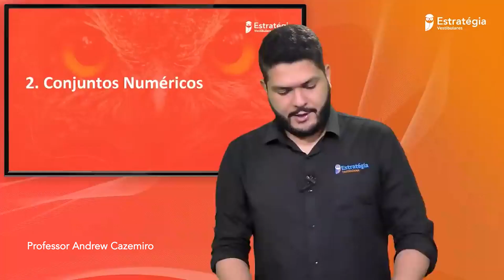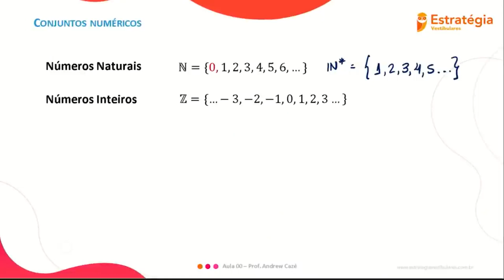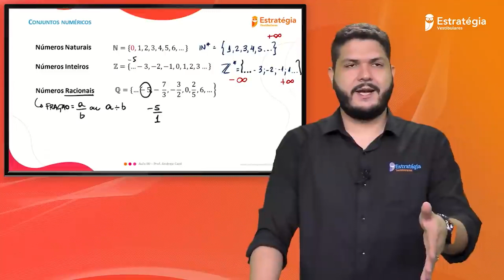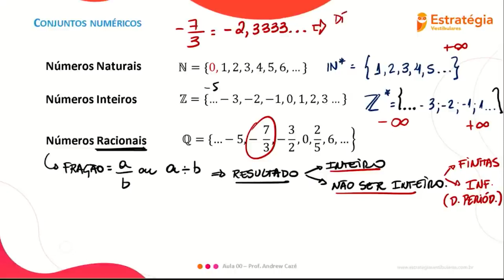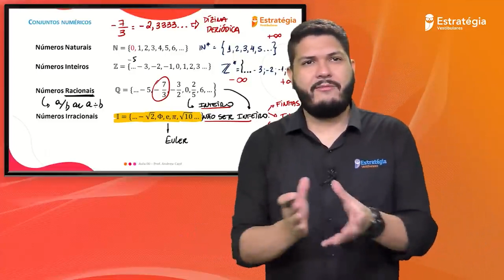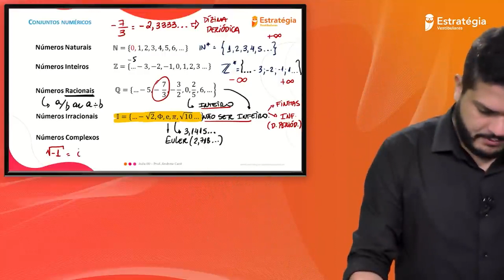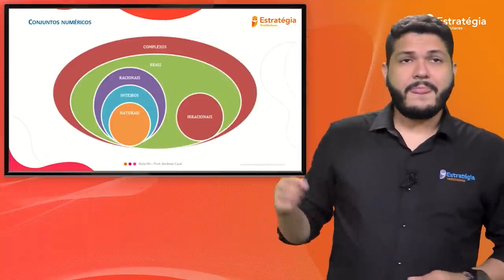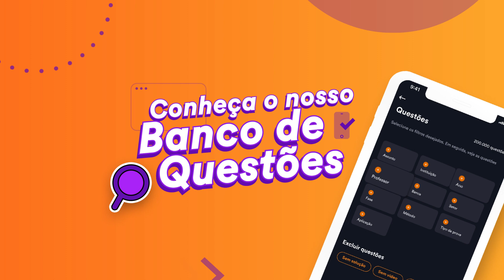Conjuntos Numéricos | Aprendendo Matemática do Zero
Turma do Meio do Ano Estratégia Vestibulares

Faça a melhor preparação para o ENEM e Vestibulares.

🚀 Conte com a Coruja para garantir sua aprovação no ENEM ou vestibular dos seus sonhos! Conheça nossa plataforma online e tenha acesso a ferramentas que vão acelerar sua preparação

🕹️ Participe do nosso servidor no Discord:   / discord